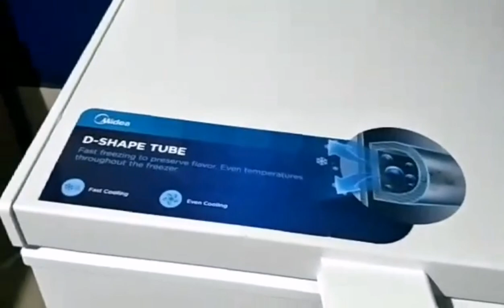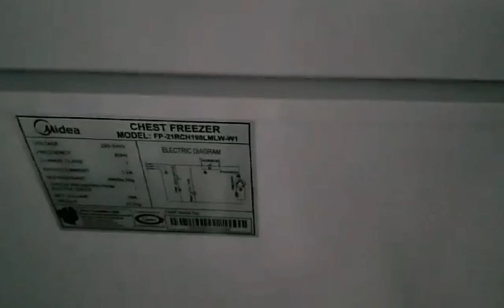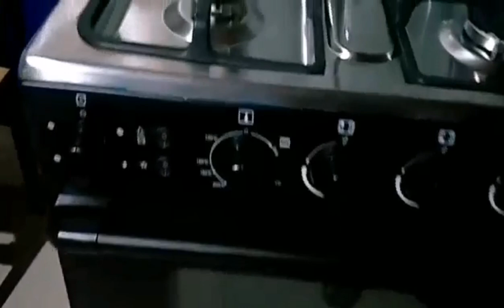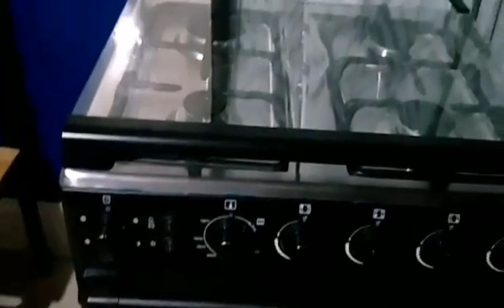Unboxing of Microwave oven and freezer